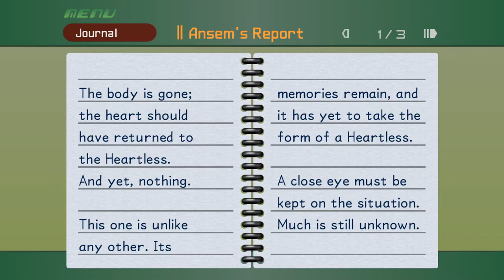KH FM [Proud Mode] Walkthrough Part 40 Sephiroth/Platinum Match